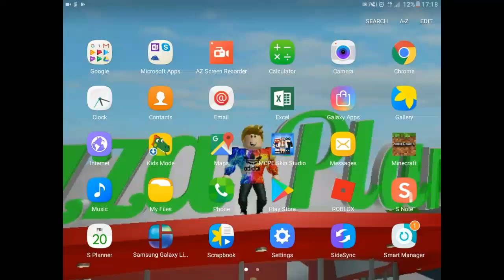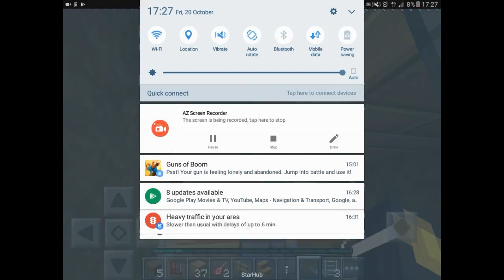Minecraft pe #1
Make sure you guys decide to choose the worlds name!